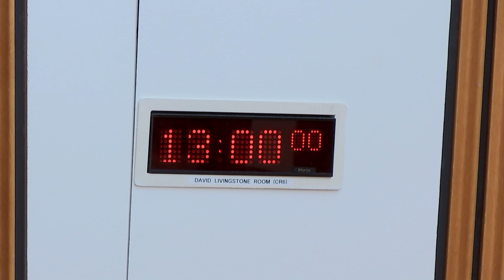Justice Sub-committee on Policing - 4 October 2018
The Committee will meet at 1.00 pm in the David Livingstone Room (CR6)
1. Pre-Budget Scrutiny: The Sub-Committee will take evidence from—
James Gray, Chief Financial Officer, and Martin Low, Acting Director of ICT, Police Scotland;
Kenneth Hogg, Interim Chief Officer, Scottish Police Authority.

2. Decisions on taking business in private: The Sub-Committee will decide whether its consideration of a draft report to the Justice Committee on its pre-budget scrutiny and whether consideration of its work programme should be taken in private at future meetings.

At its next meeting, on 25 October, the Sub-Committee expects to consider a draft report to the Justice Committee on its pre-budget scrutiny.